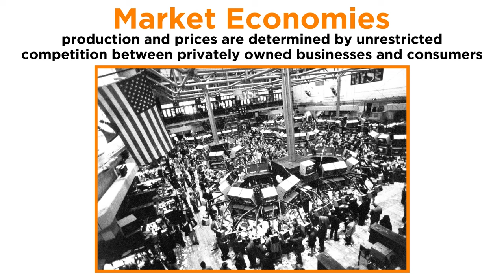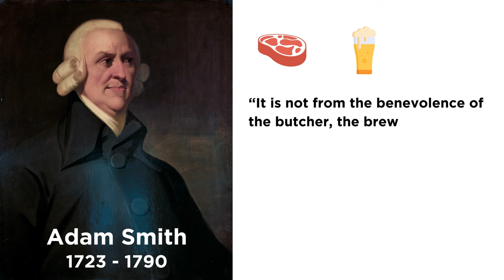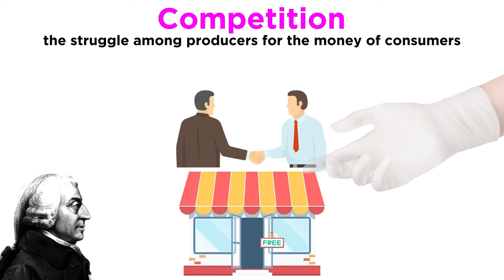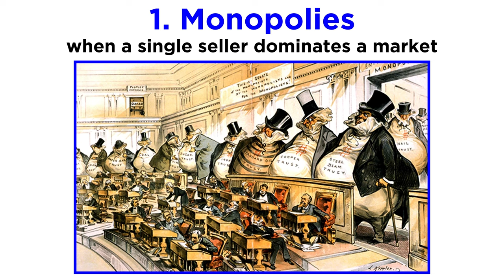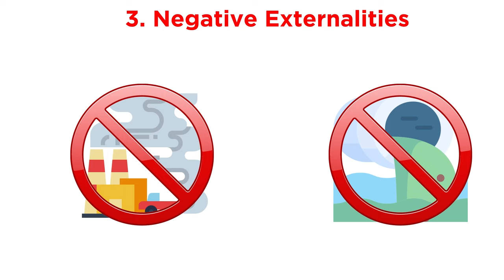Why Do People Like Free Markets?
We just learned about all the four main economic systems, so it's time to dive a little deeper with each of them one at a time, and we will start with free markets. Why do people like them? What are the advantages and disadvantages of free markets? Let's find out!